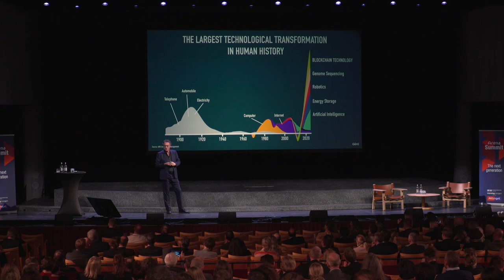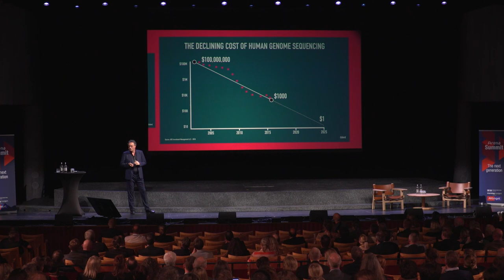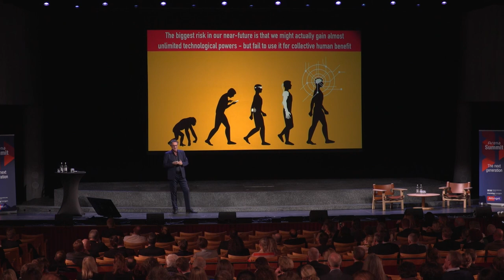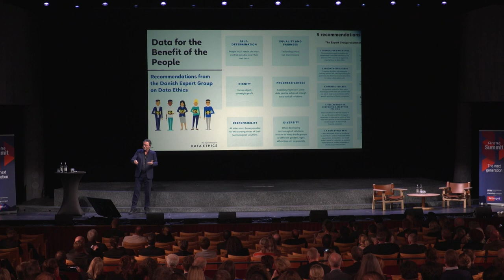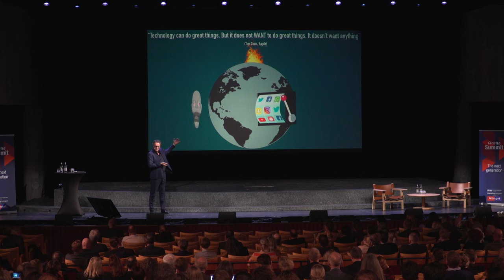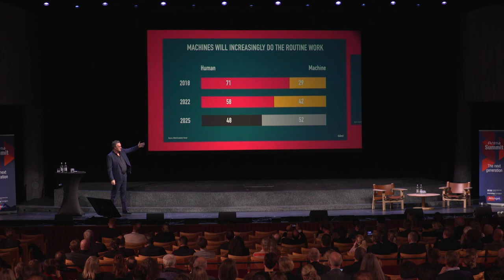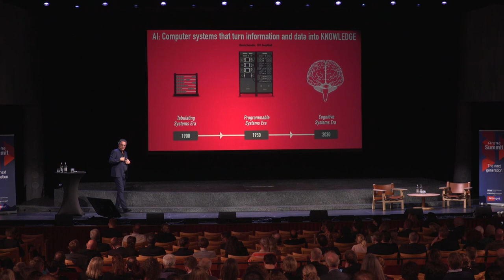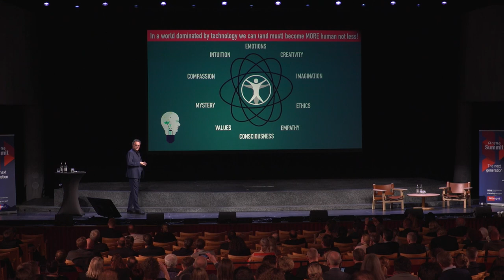Humanity and Technology: Keynote at Arena Summit Futurist Keynote Speaker Gerd Leonhard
This is the complete recording of my keynote at Arena Summit in Copenhagen on March 28 2019

Topics: the convergence of humans and machines, becoming superhuman?  Digital ethics and the future of technology. Too much of a good thing can be a very bad thing. Technology is not what we seek but HOW we seek.  The future is better than we think - we just need to govern it wisely.

Thanks to Altinget and Mandag Morgen for inviting me and for making this recording available

2) Most of my films, keynotes. presentations and slideshows can be downloaded